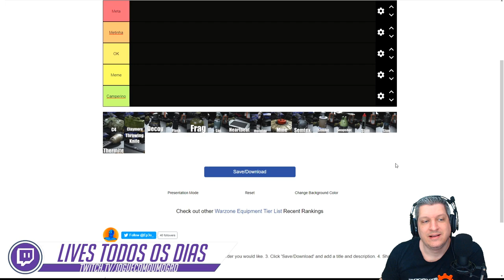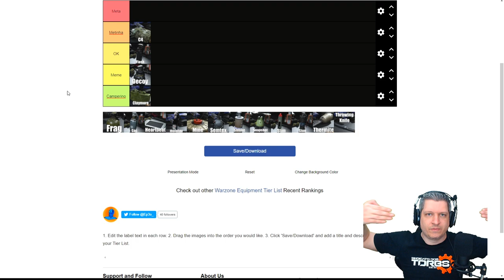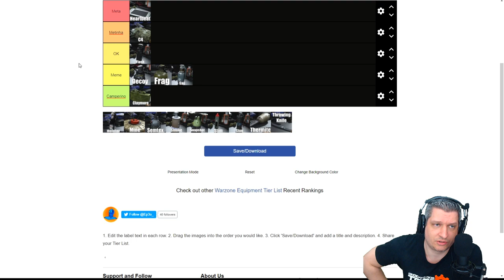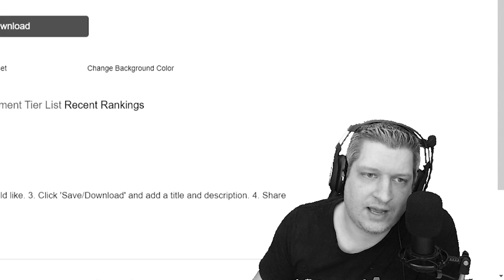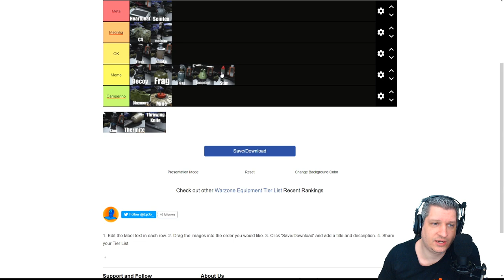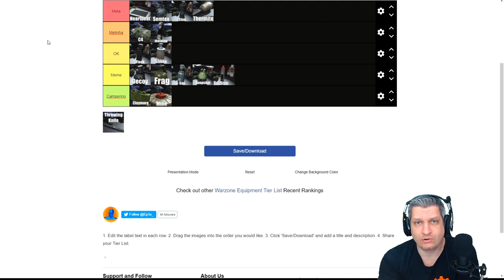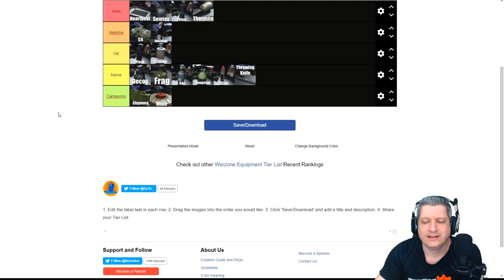TIER LIST DOS EQUIPAMENTOS - SEASON 6 | COD WARZONE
Vídeo com o Ogro trazendo um tier list dos Equipamentos depois dos buffs e nerfs que passaram pelo jogo até a season 6 no Warzone!